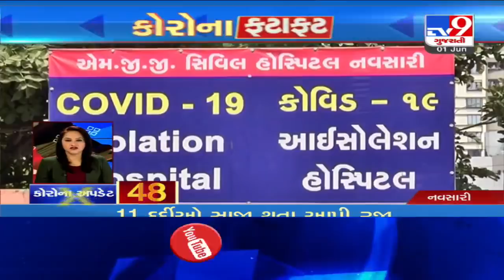Top News Stories From Gujarat: 1/6/2020| TV9News